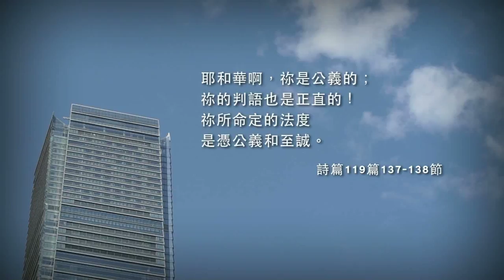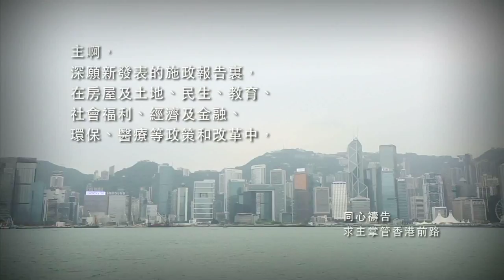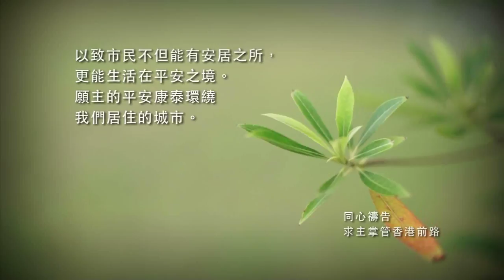「同心禱告」- 求主掌管香港前路